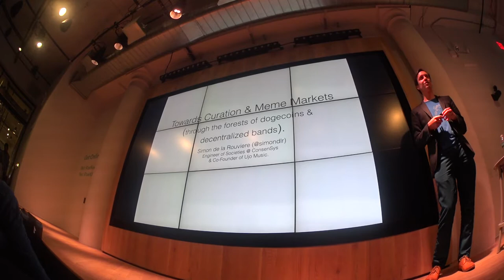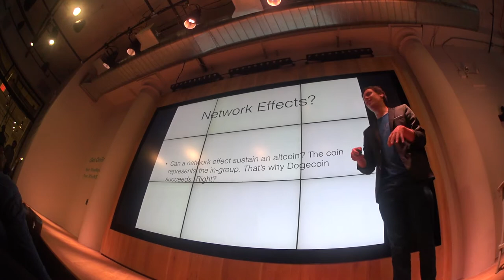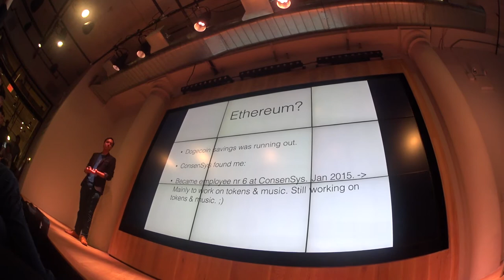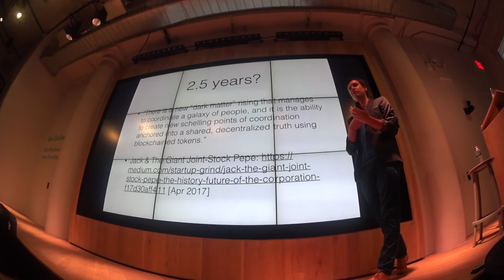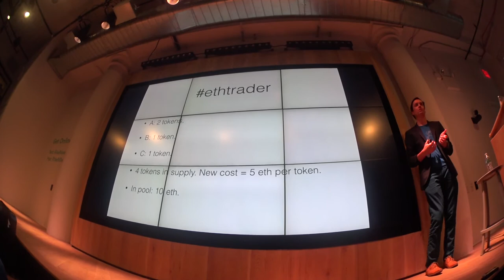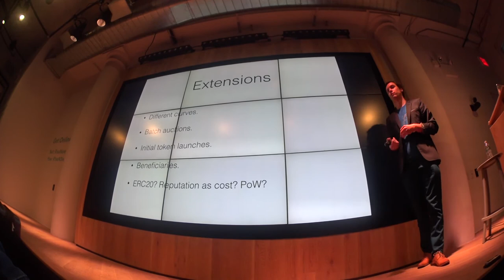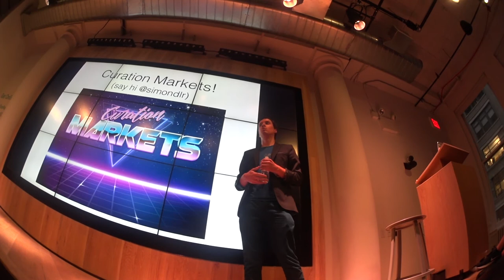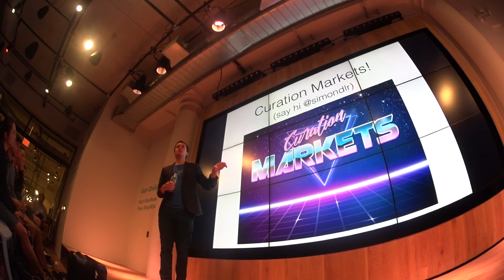Ethereum NYC with Simon de la Rouviere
Visiting us from Cape Town, South Africa, Simon de la Rouviere will be our guest speaker for this meetup.

Simon was an early pioneer in the token ecosystem on the Ethereum platform as one of the heavy lifters in the ERC20 Token standard that some have called the killer app of the Ethereum blockchain.

Simon will share his unique thoughts about the economies of the future decentralized web including "meme markets" as the future battle for your attention can be tokenized and monetized.